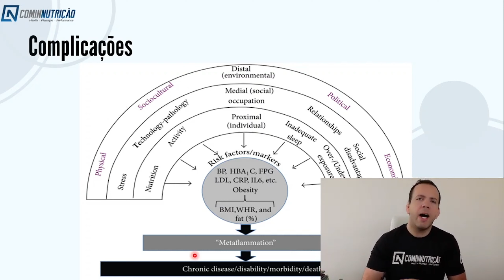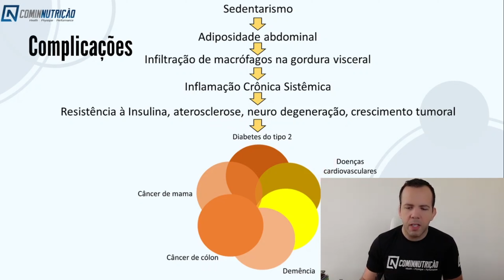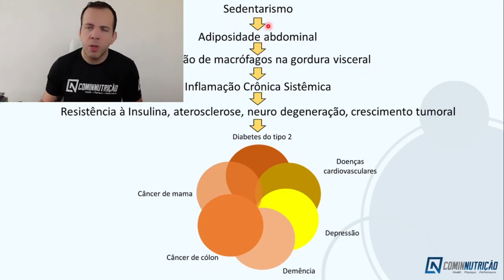SEDENTARISMO o que acontece quando ficamos sedentarios?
O que acontece com pessoas que ficam sedentarias por muito tempo? Neste trecho da live tirada da live sobre fisiologia do emagrecimento, eu jefferson comim falo sobre o sedentarismo, e como ele pode ser prejudicial a sua saúde.